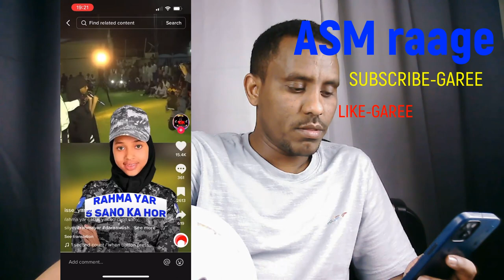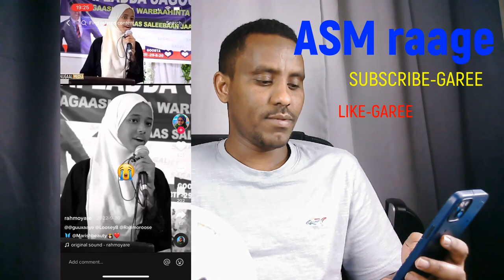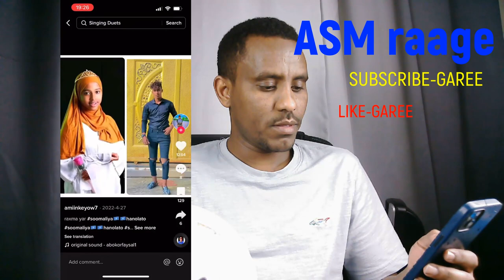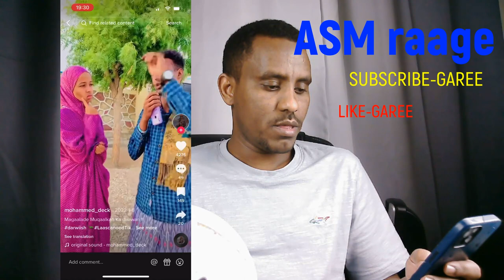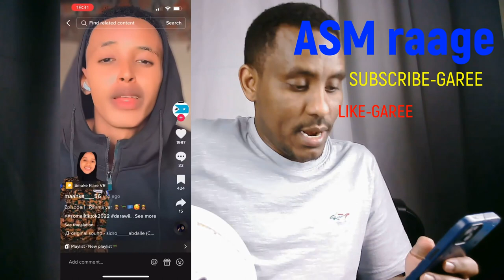Rahma yar libaaxad ama libaax naag ah